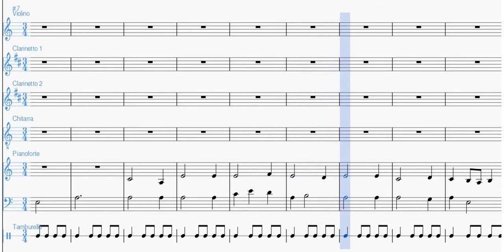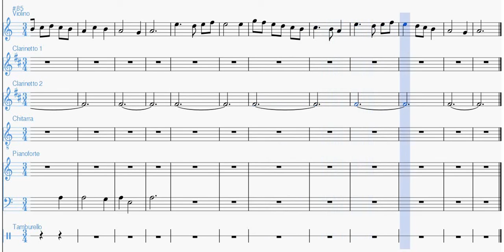Tourdion (Attaignant), per orchestra scolastica [PARTITURA GRATIS]